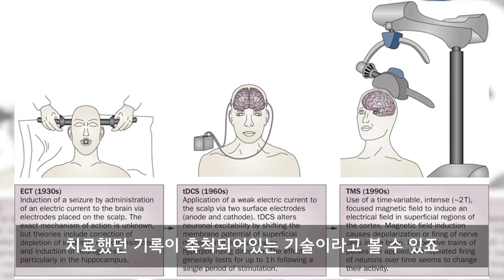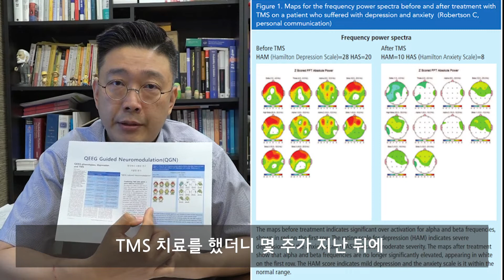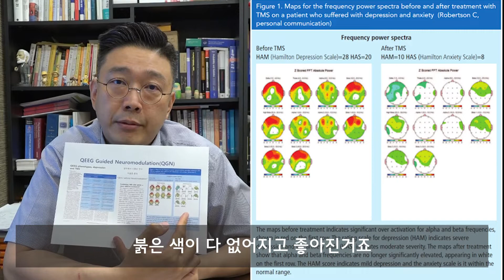TMS가 효과적인 정신질환은? - TMS 바로알기 How to conjugate TMS effectively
지난번 시간에  TMS에 대해서 소개를 드렸는데 우리나라에 TMS가 도입된지 오래되었거든요 아직도 TMS에 대해서 잘 모르시고 생소해하는 분이 많은 것 같아요 TMS에 관련된 질문이 많아서 몇가지 자료로 부가적인 설명을 드리고
궁금해서 질문을 하신 분들에 대한 답변도 같이 말씀을 드리려고 합니다

*전국지점*
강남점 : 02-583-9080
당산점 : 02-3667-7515